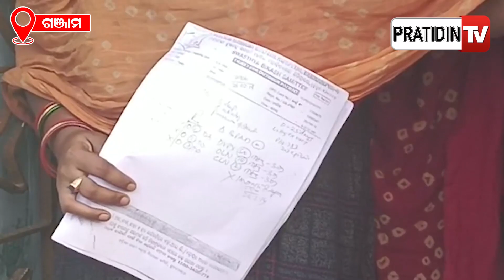ସ୍ତ୍ରୀ ଦେଖାଇଲେ ଗୋପାଳଙ୍କ ମାନସିକ ସ୍ଥିତିର ପ୍ରେସକ୍ୟୁସନ | ASI Gopal Das's mental health prescription